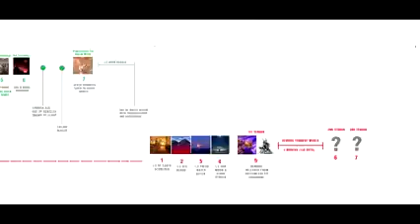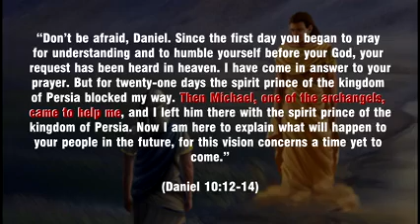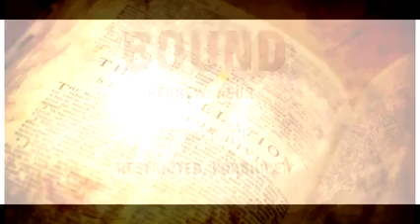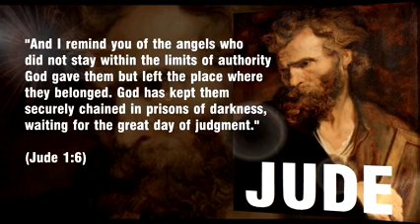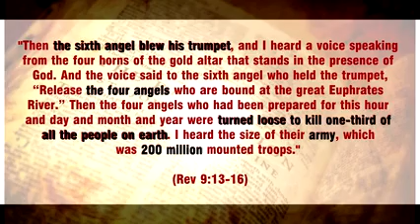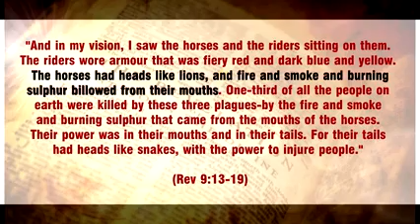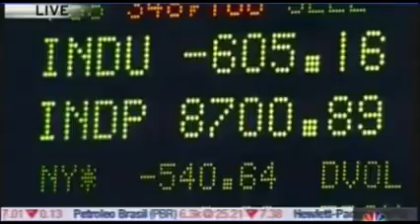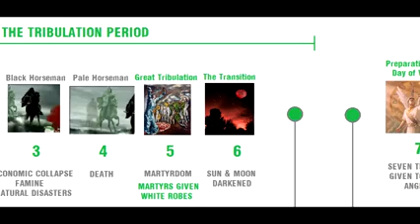The Sixth Trumpet, A Third of the World Die !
by the Fuel Project Guide.

When the sixth trumpet is blown, four angels who have been bound near the Euphrates River until the Day of Wrath, lead an army of 200 million to kill a third of the world...

by the Fuel Project